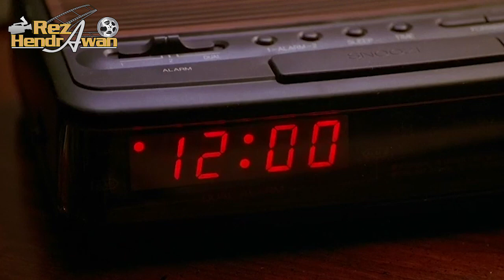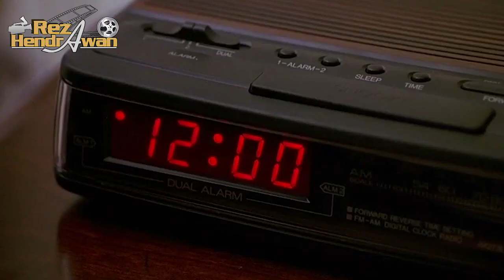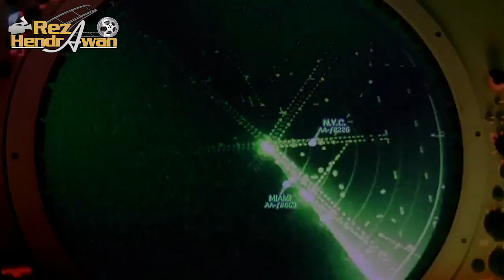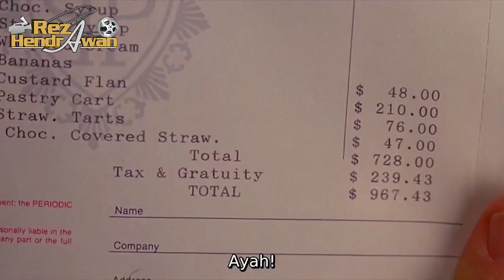SENDIRI DI KOTA NEW YORK MELAWAN 2 PENJAHAT - ALUR CERITA FILM HOME ALONE 2 (LOST IN NEW YORK)